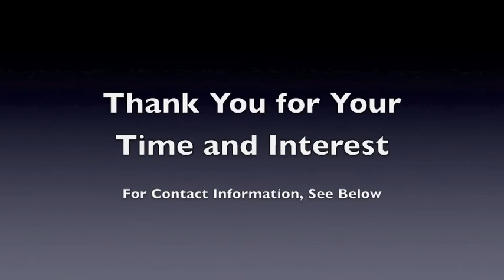Michael Hobson, Prospective Collegiate Place-Kicker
Michael Hobson

P.S. The video suddenly gets sound at 2:28; click "show more" to read a short Bio.
My Name is Shaun Michael Hobson, but I go by my middle name and I am a Senior at North Bend High School in North Bend, Oregon. I have played both soccer and football my entire life, but Kicking for our Football team has become my passion, and I have started at the High School level for the past three years, earning All-League Honors during all three. I have a 4.0 GPA and scored a 2140 on the SAT, as well as 720 on the SAT II Math 2 and a 690 on the SAT II American History. Thank you very much for watching my video, I hope you enjoy it!